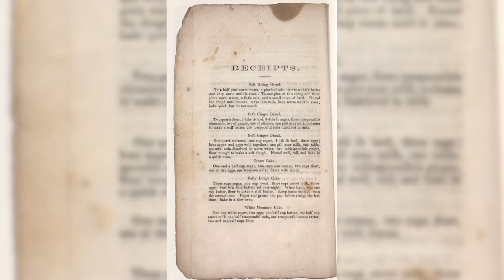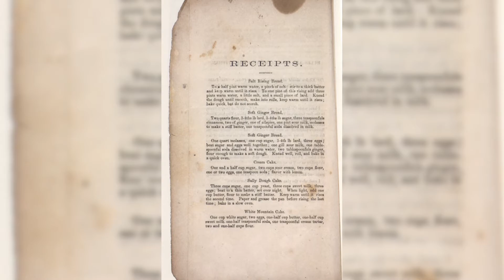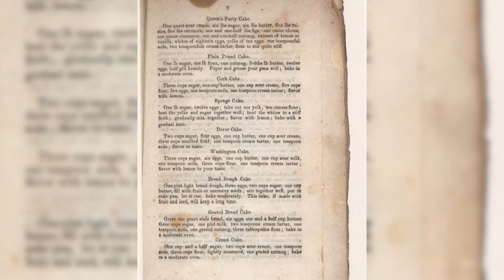Malinda Russell: The First Black Cookbook Author in the United States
This is a story about the first American cookbook written by a Black person, that we know of at least. This book is 155 years old this year and has tasty recipes you'll recognize as classics. There are also a few weird recipes that'll make you laugh.

The writer, Malinda Russell, has a powerful story. She's someone you should know about. Let me tell you about her and about her food.